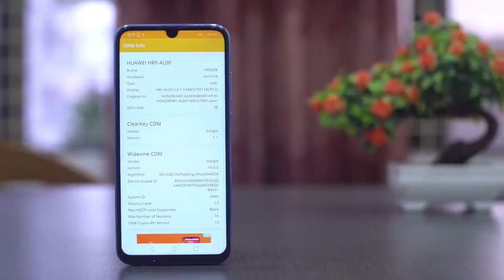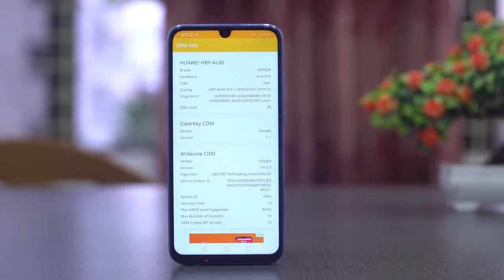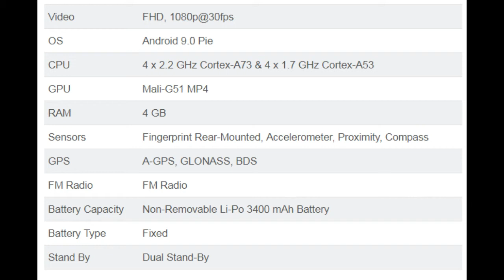Honor 10 lite price review in Bangladesh ( Chill all Time )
Honor 10 Lite 4GB RAM 64GB ROM Android Pie Smartphone
Price৳ 15,999
Item ID 44473
 favorite Updated 8 days ago
Item: Huawei Mobile Phone
Status Available
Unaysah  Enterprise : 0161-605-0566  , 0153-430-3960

Description
Dual SIM support, 4G network support, Android 9.0 Pie OS, 6.21-inch screen, 1080 x 2340 resolution, 13MP+2MP back camera, 24MP selfie camera, full HD video, fingerprint sensor, 3400mAh battery.